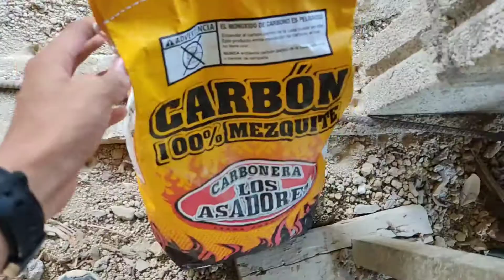Tarde De Carne Asada Con Los Panas! 🤤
🔴【NOTICIAS】🔴 😋

 😍-Gamertag (MCPE) ➜ AletzTube
🥰-Gamertag (FORTNITE)➜  AletzTube
Gamertag (FREE FIRE)➜
Aʟᴇx᭄Tᴜʙᴇㅤ1k

FAVOR DE APOYARLOS 🙇🏻

●Grabación: Az Screen recorrer No Root & camara Xiaomi Readmi Note 9s
● Edición: KineMaster & Power Director
● Miniaturas: PS Touch & Photo Editor
● Directos: Camara Fi Love
" TODO REALIZADO EN ANDROID "

【Información Personal】
👩‍🚀 ●Nombre: Dereck Alexander
 ●Edad:15 Años
●Ubicación: Veracruz

█║▌│ █│║▌ ║││█║▌ │║║█║ τσdσs lσs Dεяεcнσs яεsεяvαdσs. La Copia De Este Vídeo Será Denunciada.